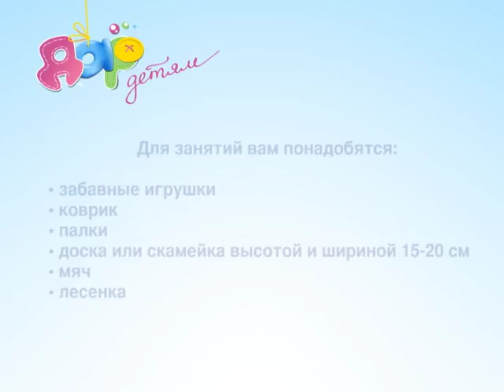Комплекс гимнастики для детей 1,5-2 лет